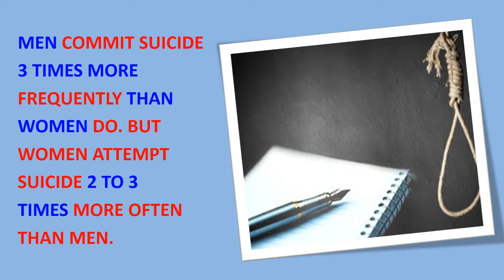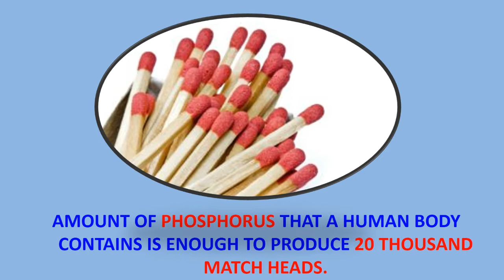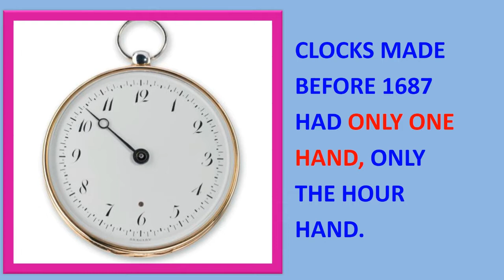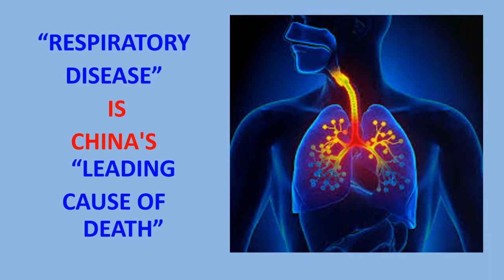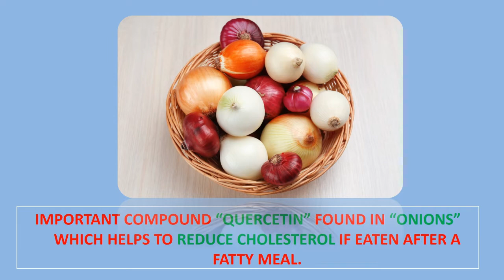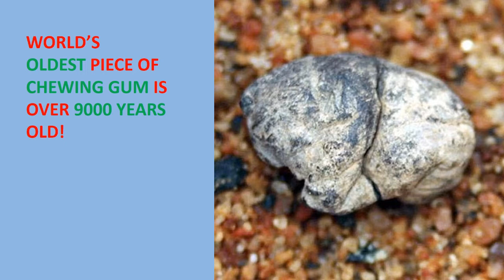INTERESTING FACTS THAT WILL BLOW YOUR MIND